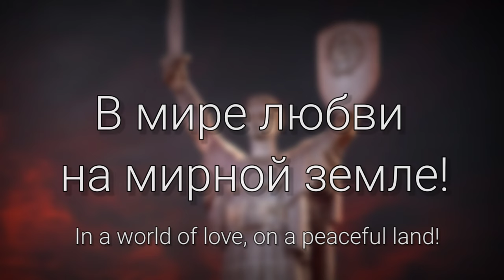"Live, Ukraine" - Alternative Anthem Of Ukraine